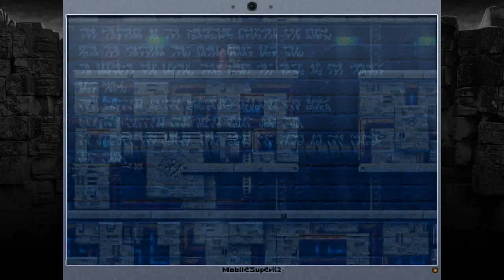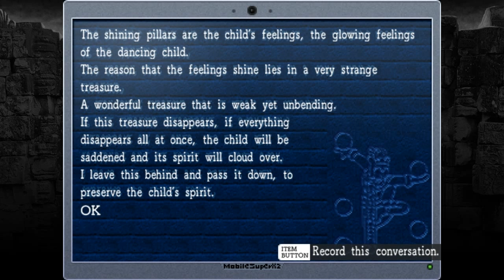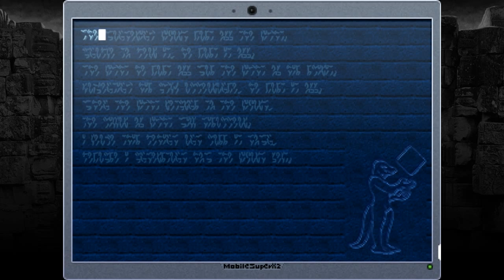UD's Let's Play the New La-Mulana - Part Twenty-Two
Blast all the blastability.

Also, from 18:17 to 19:10 was a segment I meant to remove, of me fiddling around with the Lamp, trying to figure out how it works. It seemed like too much trouble to re-encode and re-upload the whole video for less than 60 seconds, so please just ignore that segment.